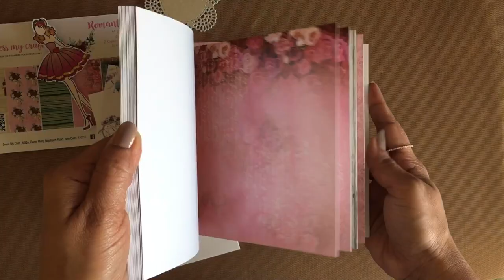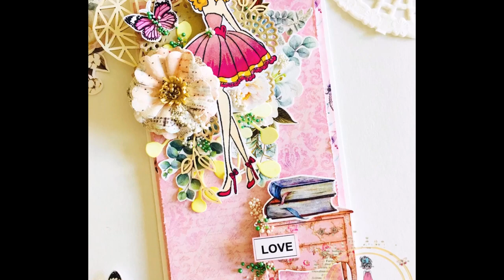'Shabby Chic Tall Note Cards' with Romantic Roses pack | Tutorial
Created a set of Shabby Chic cards using Dress My Craft 'Romantic Roses' paper pack. Hope you like! :)
You can buy all the products here on Dress My Craft
Music came from a free app. ( I haven't own any right of this music. It belongs to it's owner )